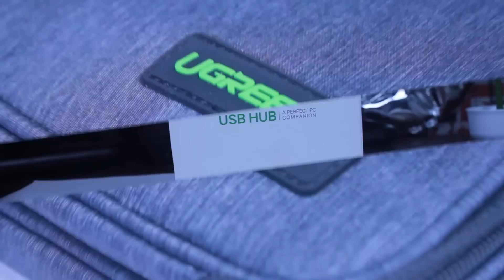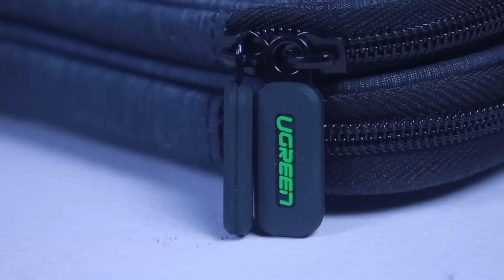تعرف على ماذا أرسلت لي هذه الشركة الصينية !! تقنية_خرافية_03 .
إنستغرام :
إعداد و تقديم : إيهاب العمري .